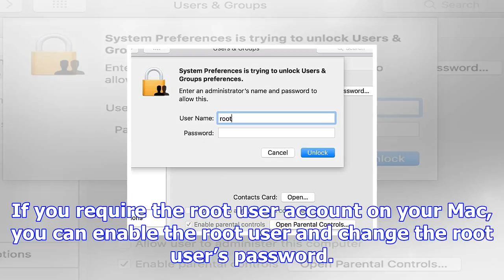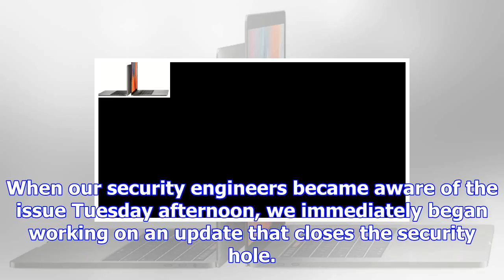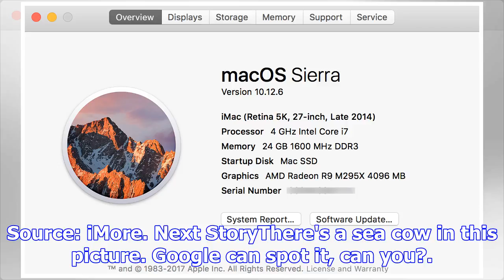Mac users running high sierra, drop everything and install this security update now!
After pulling an all-nighter, Apple has released a security update to fix the ‘root’ security vulner...